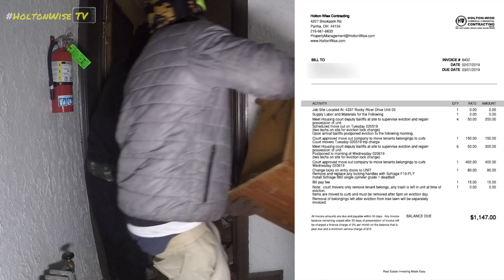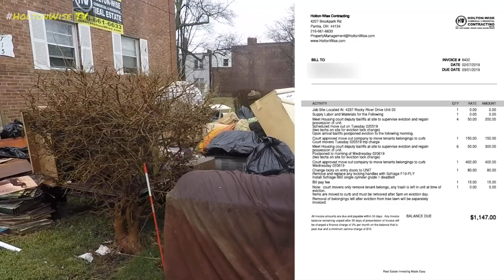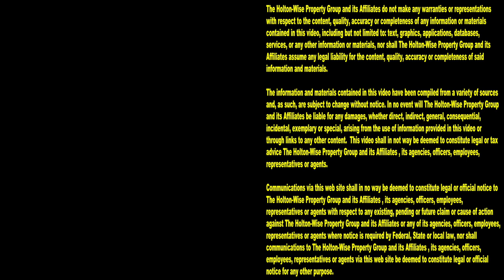Best of Evictions Caught on Tape & other Section 8 Insanity | Tenants From Hell 160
That Section 8 life is a wild ride folks. Sure, you can make a lot of money being a Section 8 landlord, but you're going to work your butt off dealing with all of the people on Section 8 vouchers. From non stop tenant drama, to going through the eviction process time and time again, Section 8 real estate investors earn every dollar they make. During the 160th episode of The Tenants From Hell Show, the HoltonWiseTV team has put together a Section 8 housing compilation of some of our best live evictions caught on camera along with some other crazy landlord / tenant situations that seem like they can only occur if most of your tenants are living on Section 8. If you're looking to get started in Section 8 real estate investing, reach out to HoltonWise today. HoltonWise specializes in partnering with Section 8 real estate investors from all over the world to help them build a Section 8 real estate empire. With 1,000's of Section 8 rentals, 100's of Section 8evictions and Section 8 rental property sales over $200 million dollars, HoltonWise has the tools and resources to help you become a passive Section 8 real estate investor.

📺 HELPFUL RESOURCES
Holton-Wise FAQ